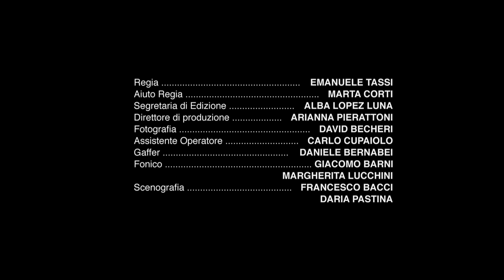GETALIVE - The web series - 1x03 Tesoro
Partecipa al Crowdfunding di Getalive su Eppela con Lucca Comics & Games.

GETALIVE è il progetto di una web series ambientata nel mondo del Gioco di Ruolo dal Vivo (GRV). Le storie di sei personaggi si intrecciano tra la vita "reale", quella di tutti i giorni, e le sessioni di gioco.

Non è una serie per nerd. O almeno non solo. E’ una serie comica, ironica, a tratti grottesca, ma anche molto realistica su quello che avviene veramente nella vita di un giocatore di ruolo dal vivo.

E' un progetto "zero budget" che si propone con il lancio di tre puntate per farsi conoscere al grande pubblico.
Il 9 marzo 2015 ha inizio la campagna crowdfunding su Eppela per ottenere i finanziamenti necessari a girare l'intera prima stagione, che avrà altre 10 puntate. Durante il crowdfunding sarà lanciato il terzo episodio.

Ideata, scritta e prodotta da:
BABELEfilmica

Creators:
David Becheri, Marta Corti, Carlo Cupaiolo, Edoardo Dalla Via, Matteo Giovannelli, Alessandro Patrizi, Emanuele Tassi.

Starring:
Francesco Gori, Elena Talenti, Duccio Mantellassi, Azzurra Rocchi, Marcello Sbigoli, Alessandro Patrizi.